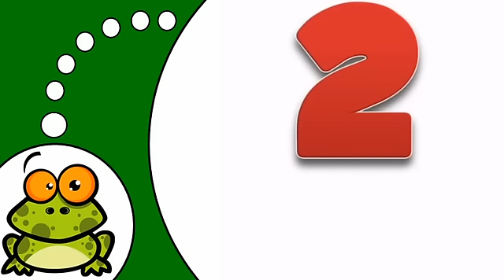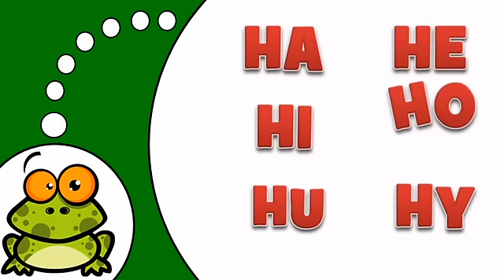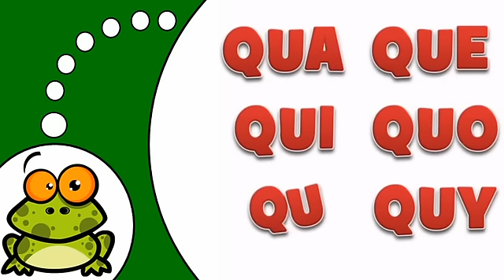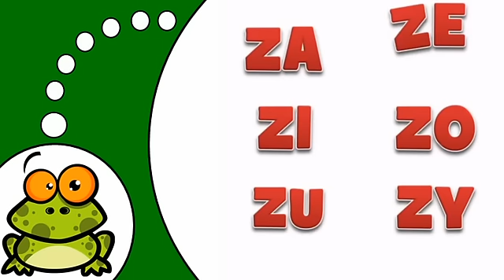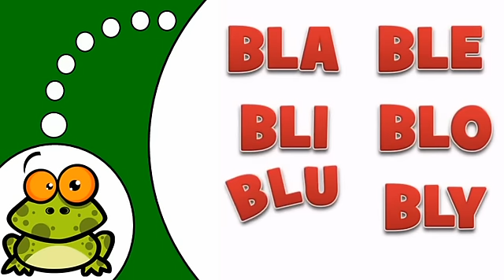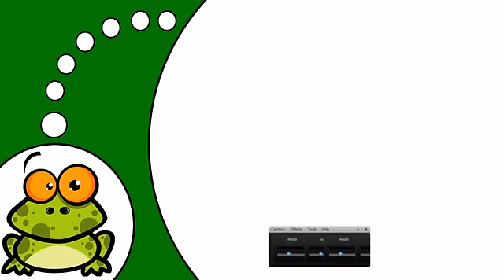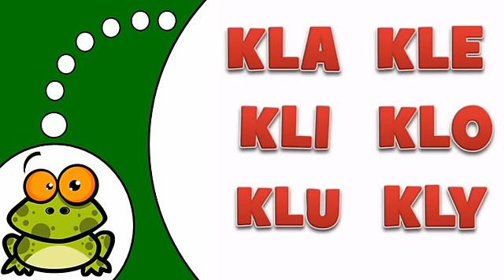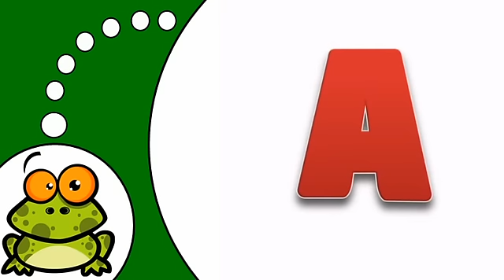Curso de francés